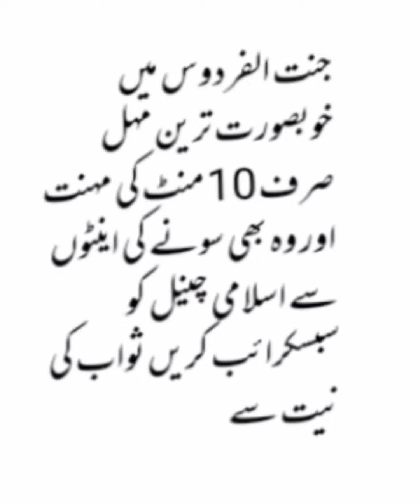جنت الفردوس میں خوبصورت ترین محل سونے کی اینٹوں کا آپ بھی یہ عمل کریں کامیابی 🕋⛰️🏔️🏩🏯🏢🏬⛪🏘️🌆🌃🌆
##ghulam nabi islamic TV